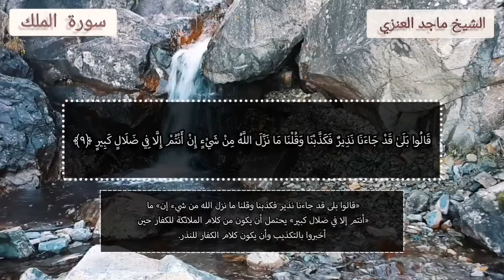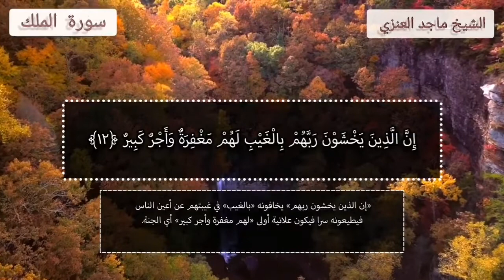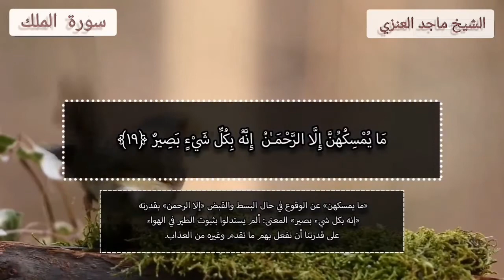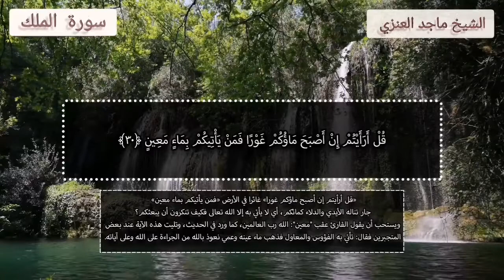سورة الملك مكتوبة بصوت الشيخ ماجد العنزي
Surat Al-Mulk
Full Surah Al Mulk
Surat Al Molk
Sourat Al-Mulk

سورة الملك تشفع لصاحبها وتنجيه من عذاب القبر ، وقيل إنها تمنع من المعاصي التي توجب عذاب القبر: ففي الحديث أنه صلى الله عليه وسلم قال: سورة تبارك هي المانعة من عذاب القبر.
 رواه الحاكم، وقال: صحيح الإسناد ـ ووافقه الذهبي.

وعن أبي هريرة ـ رضي الله عنه ـ عن النبي صلى الله عليه وسلم قال: إن سورة في القرآن ثلاثون آية شفعت لرجل حتى غفر له، وهي: تبارك الذي بيده الملك.
رواه أبو داود والترمذي، وحسنه الألباني.

وعن ابن مسعود ـ رضي الله عنه ـ قال: يؤتى الرجل في قبره فتؤتى رجلاه فتقول رجلاه: ليس لكم على ما قبلي سبيل، كان يقوم يقرأ بي سورة الملك، ثم يؤتى من قبل صدره ـ أو قال: بطنه ـ فيقول: ليس لكم على ما قبلي سبيل، كان يقرأ بي سورة الملك، ثم يؤتى رأسه فيقول: ليس لكم على ما قبلي سبيل، كان يقرأ بي سورة الملك. قال: فهي المانعة تمنع من عذاب القبر، وهي في التوراة: سورة الملك ـ من قرأها في ليلة فقد أكثر وأطيب.
أخرجه الحاكم وقال: صحيح الإسناد ـ ووافقه الذهبي .